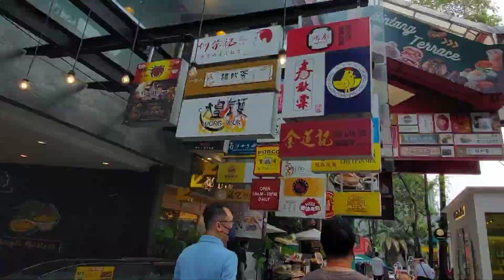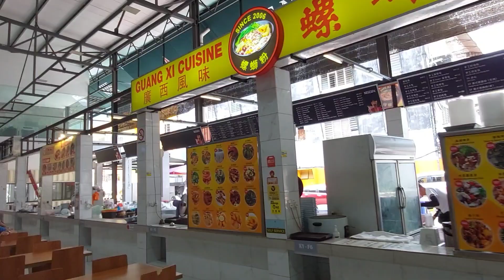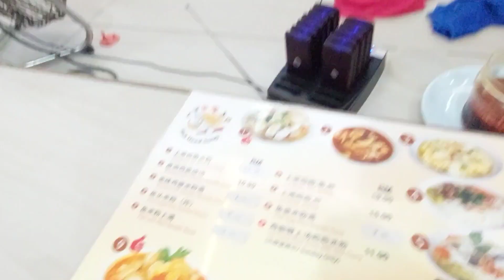FOOD FINDER(第36集) 啦啦给到太多了! 吃到嘴巴都累了! 這檔上湯啦啦米粉是在Jalan Imbi大街! The Nest@Imbi燕美美食窝!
Lot 200, Jalan Imbi, Seksyen 67, 55100 Kuala Lumpur, Wilayah Persekutuan Kuala Lumpur

如果喜欢看我的影片, 請多多支持和Subscribe我! 謝謝大家!